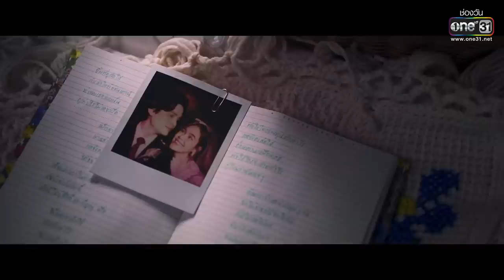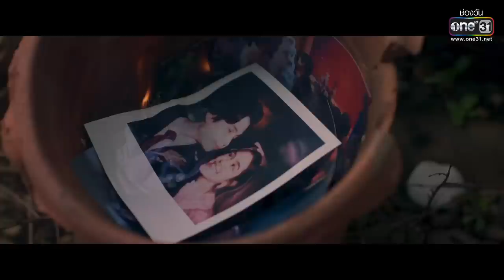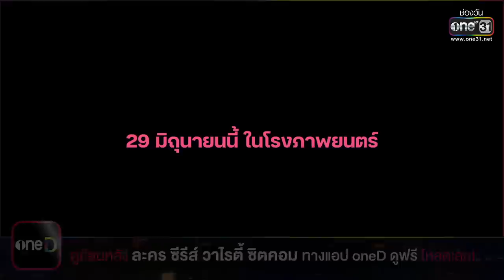เรื่องของเรื่อง | EP.29 (FULL EP) Long Live Love! | 24 มิ.ย. 66 | one31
ติดตามชมได้ใน เรื่องของเรื่อง ทุกวันเสาร์ เวลา 16:00 น. ทางทีวีช่องวัน31
📍 ดู “เรื่องของเรื่อง” ผ่านช่องทางออนไลน์ ฟรี! ที่แรก! ที่